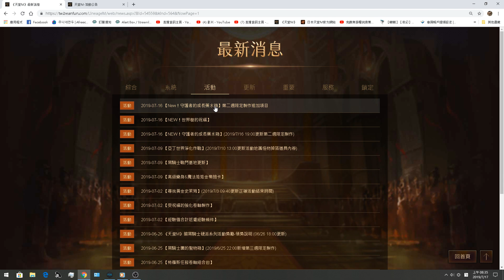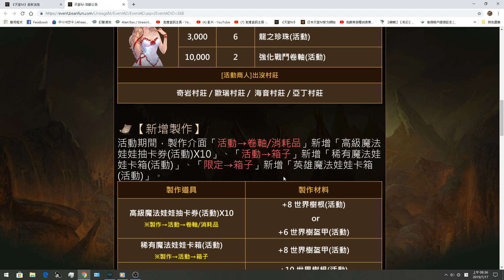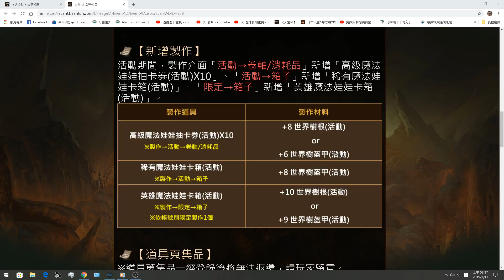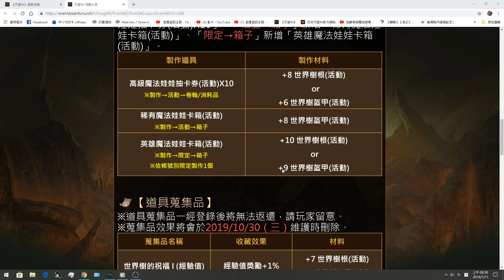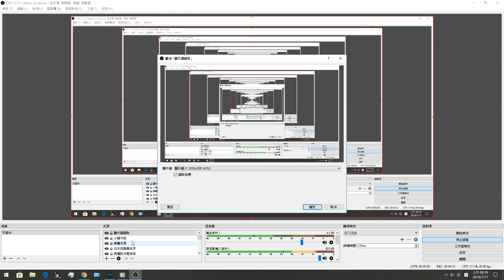天堂MリネージュM＊說書人Janjanbo說給你聽活動介紹!世界樹拚紅娃的機會~ 리니지M LineageM リネージュM).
●好食堂推薦↓
＊ 板橋區文化路一段419-6號 新埔捷運站1號出口